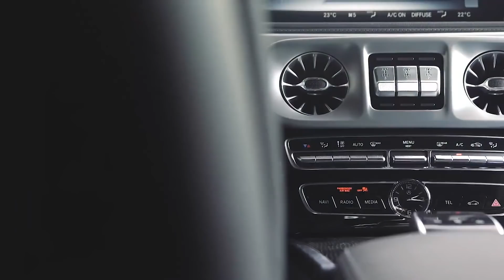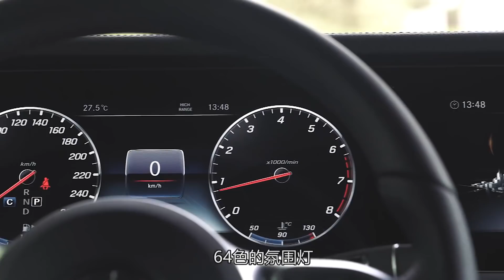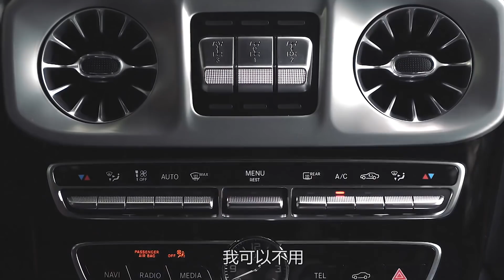老司机试车：试驾奔驰G500 暗夜特别版，带你看不一样的硬派越野